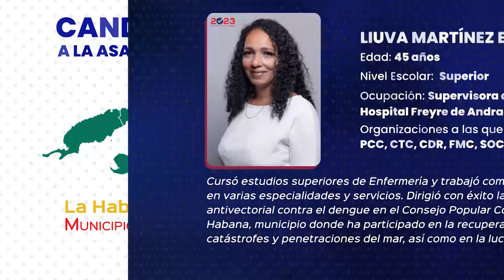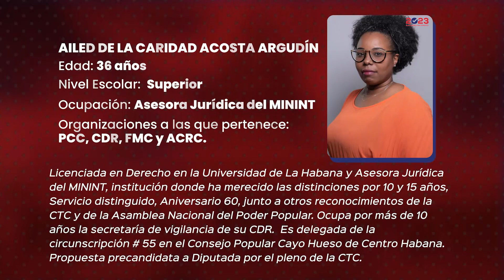Candidatos a diputados | La Habana | Parte 2